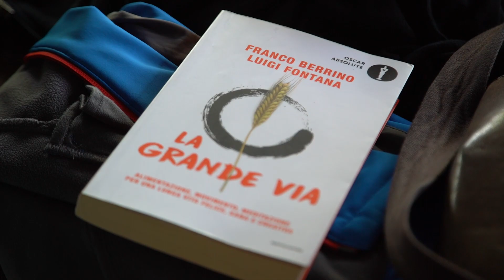Weekend con Franco Berrino @ Oasi Dynamo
"L’umanità nel suo complesso non ha rispettato la natura, abbiamo avvelenato la terra e i mari e dobbiamo fare i conti con tutto questo. Dobbiamo rispettare la terra e rispettare noi stessi, anche quello che mettiamo dentro di noi, il cibo che mangiamo. Dobbiamo mangiare i cibi e non le trasformazioni industriali dei cibi!
Ci avvicineremo così ad una longevità in salute con il cibo sano, una vita attiva, non sedentaria e con la 'terza via', ossia una sana vita spirituale. Ricordiamoci di essere vivi, ricordiamoci di esistere per non arrivare poi a morire con il rimpianto di non avere vissuto!"

Il nostro ciclo di incontri 'Weekend con...' non poteva concludersi in maniera più bella, con le parole del medico epidemiologo Dott. Franco Berrino!

Rivivete le emozioni più belle dello scorso weekend a oasidynamo

Interviewed by Matteo Pennacchi
Video credit: Ivan d'Alì